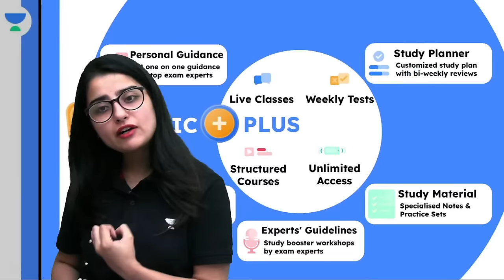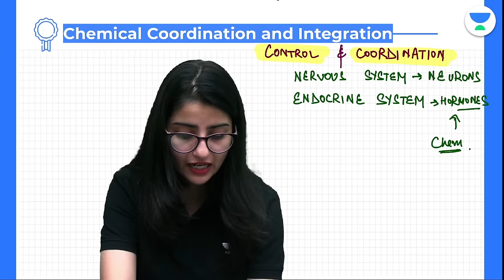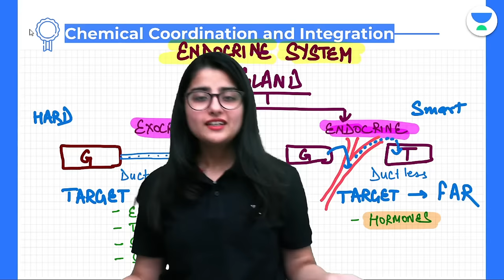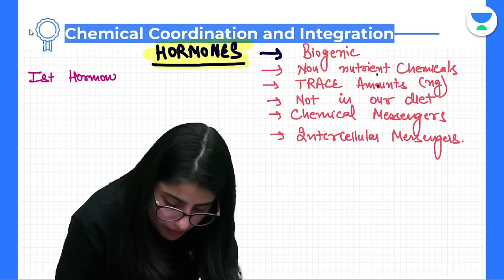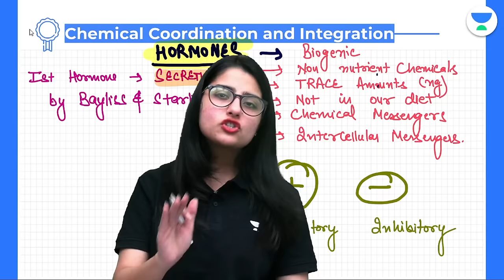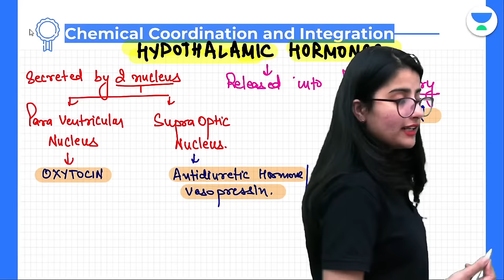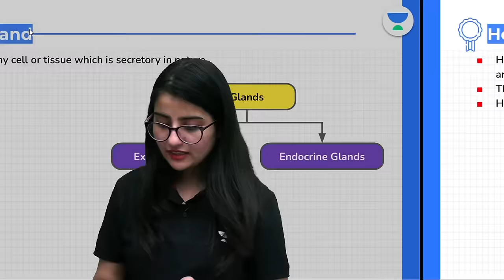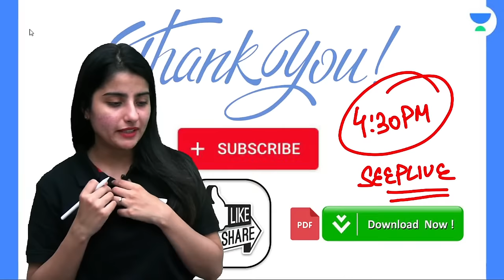Chemical Coordination and Integration | Hypothalamus & Pituitary | L1 | NEET 2022/23 | Seep Pahuja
In this session, Seep Pahuja will be discussing Chemical Coordination and Integration from Biology. Watch the entire video to learn more about Chemical Coordination and Integration which will help you crack NEET. Let’s Crack It!

👉🏼 Use code SEEPLIVE - Unacademy All India Test Series for NEET UG 2022

Unacademy Subscription Benefits:
1. Learn from your favourite Educator
2. Dedicated DOUBT sessions
3. One Subscription, Unlimited Access
4. Real time interaction with Educators
5. You can ask doubts in live class
6. Limited students
7. Download the videos & watch offline

Get the NEET Iconic Advantage:
1. Personal Coach
2. Study Planner & Bi-weekly Reviews
3. Dedicated Doubt Clearing Space
4. Personalized Test Analysis
5. Study Booster Sessions
6. Preparatory Study Material
7. All the Unacademy Subscription Benefits